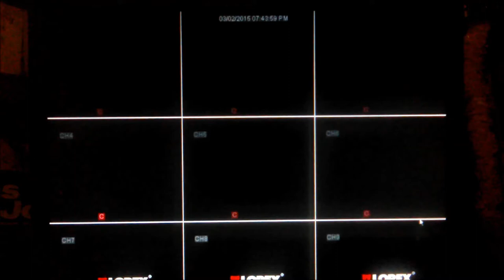ORBS "Light Orbs" 2015 0302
My Latest Orb video 03/02 2015! These are real and not edited except for them being slowed down, that's it, nothing more! Get use to the fact that their are invisible beings swimming all around you on a daily basis! These Orbs were filmed on 03/02/2015 by Infra-Red security camera's in Tucson Arizona! Are they Orbs, Light Orbs, Inter-dimensional Beings, Ghosts, Spirits, Devils, Ghouls, Aliens or UFO's? Who knows!